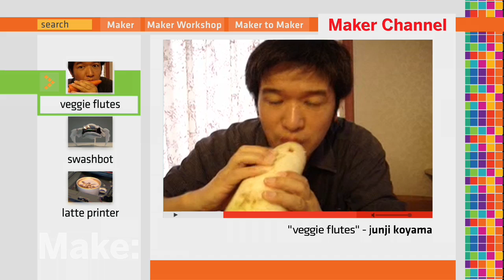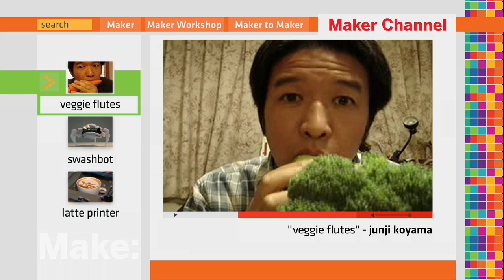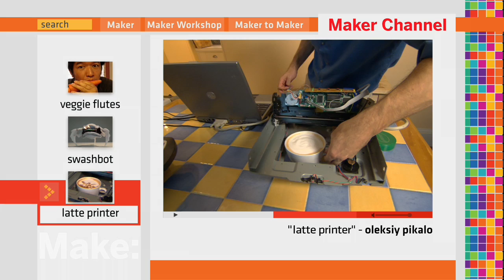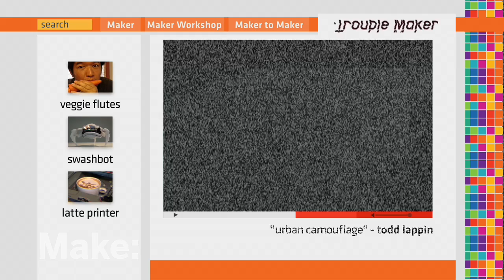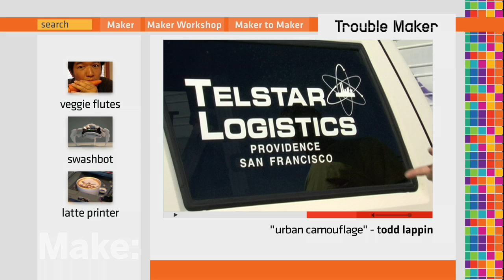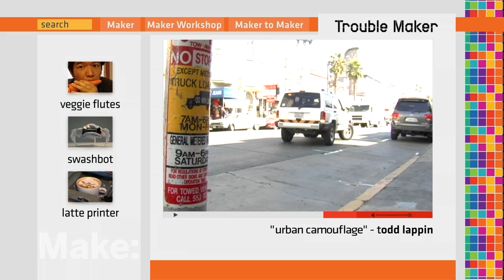Maker Channel 102 Veggies, Swashbot, Latte Printer and Urban Camo on MAKE: television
Maker Channel  102 Veggies, Swashbot, Latte Printer and Urban Camo
Veggie Flute - Junji Koyama makes beautiful music with carrots, peppers and broccoli.
Swashbot - I-Wei Huang shows off his cool crab-like remote control robots.
Latte Art Printer - Oleksiy Pikalo programs his printer to etch intricate designs in a lattes froth.
[Trouble Maker] Urban Camouflage - Todd Lappin disguises a personal vehicle to look like a commercial vehicle to "legally" park in loading zones.